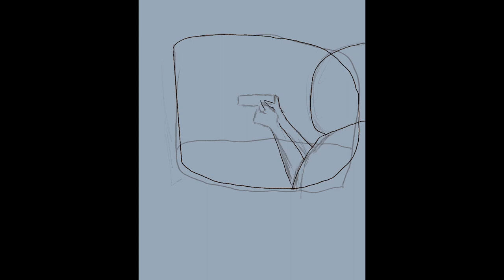Life On Fire (Chapters 29 & 30)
Reading of chapters 29 - 30 of Life on Fire

Join us next Thursday as the story continues.

Brooklyn Saunders' life is set ablaze when her ex, Dante Nines, and newly single friend Hunter Torres, vie for the number one spot in her heart. Unknowingly, Dante brings trouble to her door, causing their personal and professional lives to collide in the worst way. Brooklyn is taken before Dante can put together the pieces of the puzzle. He finds himself teaming up with Hunter to save her. Will Brooklyn survive the chaos threatening to destroy her very existence? If she does, who will she choose?